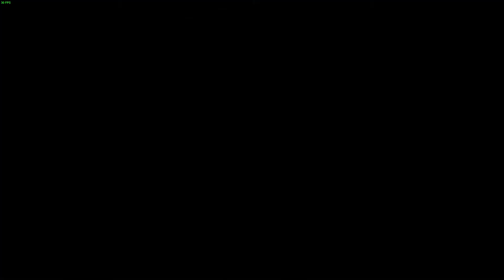Tales of symphonia : (pc) : part 164 : Material blade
We get  Lloyds ultimate weapon.